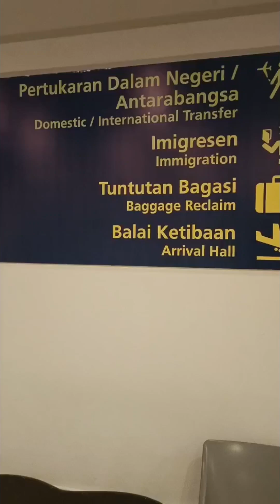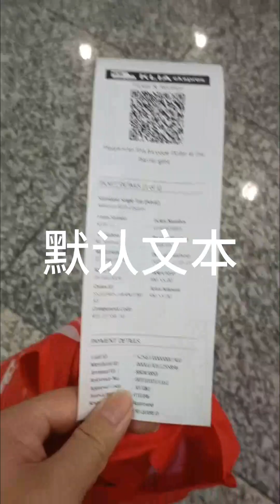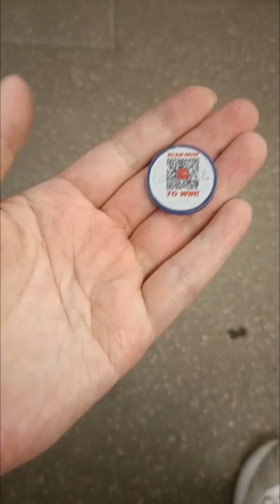马来西亚吉隆坡旅行心得上篇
主要是第一天的经历，出入境以及到酒店